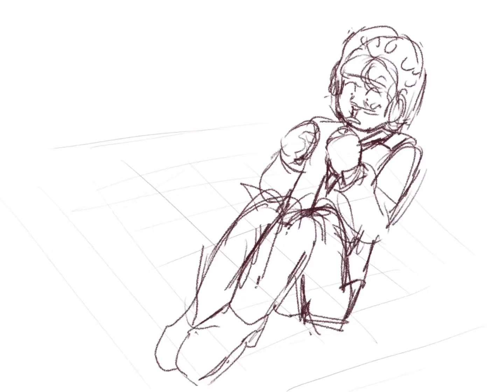There’s he goes | Taekwondo Tommy